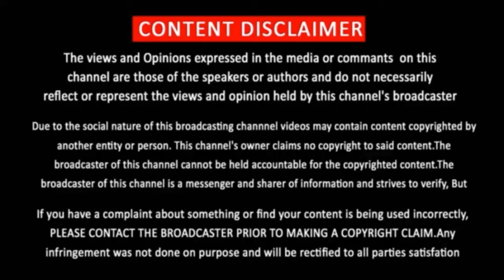Yaaro Official Trailer | Tamil Movie | Yaaro First Look | YaaroFirstLook | Movie Update